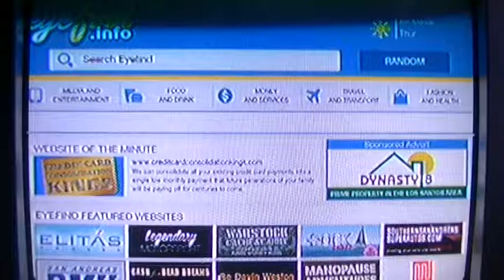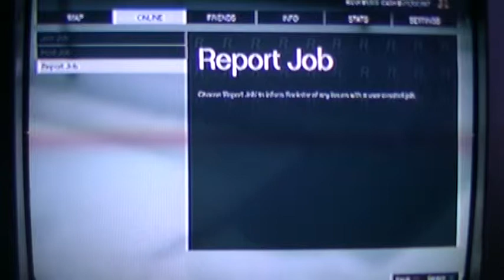Grand Theft Auto Online - PS3 Playthrough 1.2